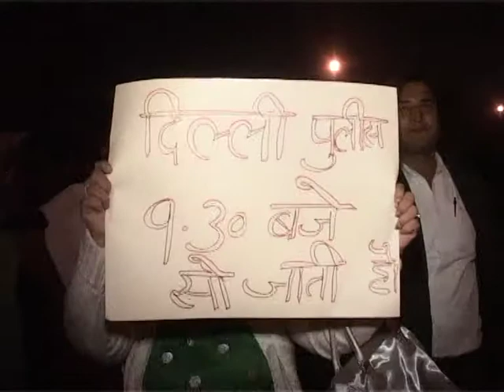Delhi Youth Protesting against Nirbhaya Gang Rape